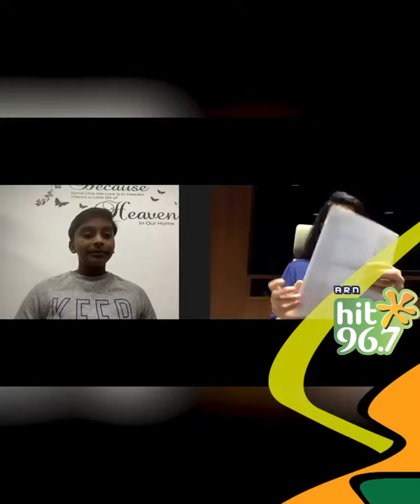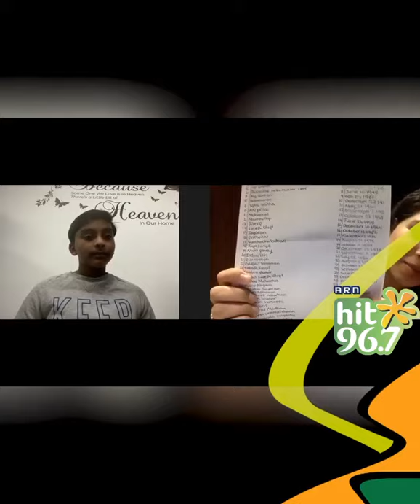That’s a Variety Talent 🤩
Featuring Rihan who has memorised not 1...10 or 50.. but close to 300 birthday days of World leaders and Celebrities !
Watch this video to see it for yourself !!!